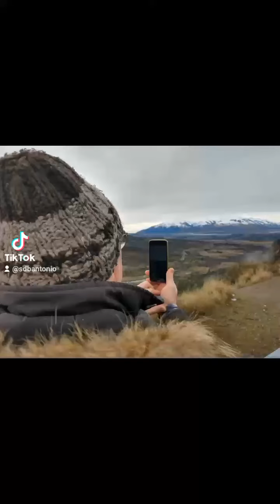🤪Volvimos porque la cordillera llama🗣️